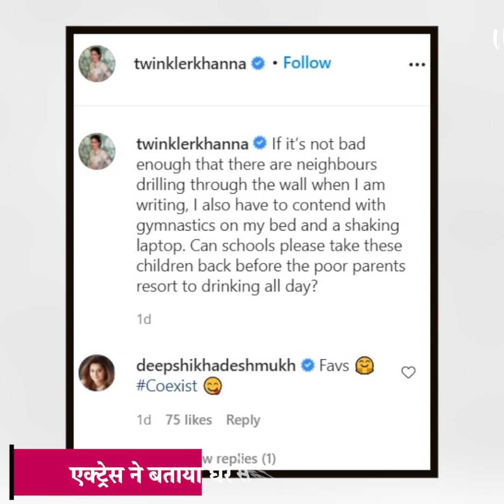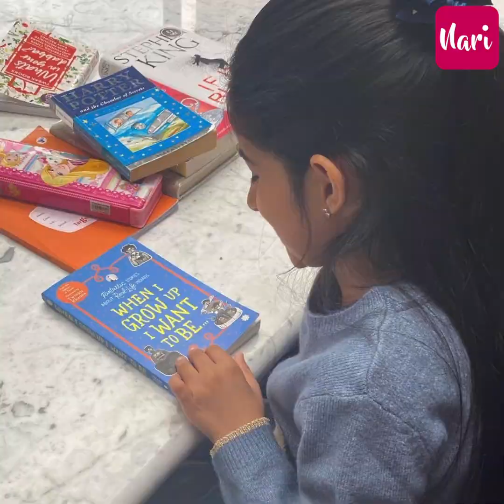ट्विंकल की बेटी ने किया उनकी नाक में दम, परेशान हुई अक्षय की बीवी बोली- प्लीज इन्हें वापिस बुला लो